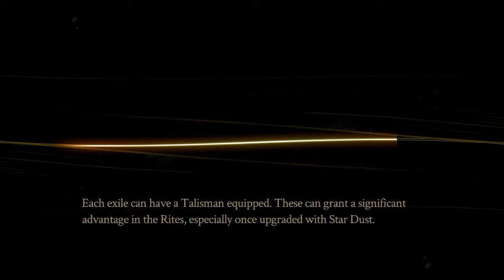The Noble and The Fool - Pyre - Ep 11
Lets Play Pyre! What kind of mysteries will I unravel as I quest for my freedom?